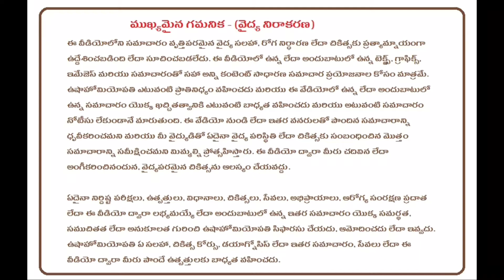చెవి చీము కరాటం కోసం హోమియోపతిక్ మెడిసిన్/Homeopathic Medicine for Ear Discharges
చెవి ఉత్సర్గ కోసం హోమియోపతిక్ మెడిసిన్/Homeopathic Medicine for Ear Discharges

Your Name:*
Age:*
Sex:*
Address:
Whatsapp mobile::*
Present Symptoms:*
Answer:
Past History (Do u have any other diseases?):*
Answer:
Treatment History (Used any other medicines?):*
Answer:
Answer:
Answer:
Your mentality, anger, easily weeping, jealousy, fear etc?:*
Answer:
Any investigations ?:*

D.No: 24/133-1
Ramanaidupet,
Rajagari Center,
Machilipatnam,
Andhra Pradesh 521001